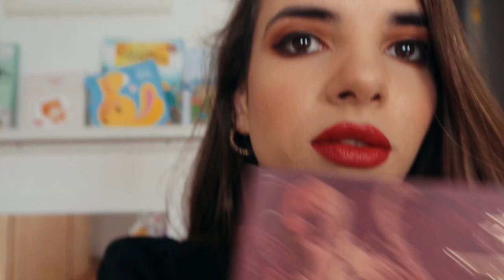Muitas Máquinas de Roupa - Covideo 13 | Mafalda Sampaio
► MATERIAL USADO:
• Canon 5D Mark IV
• Leica Q